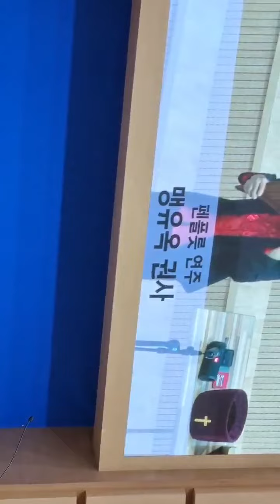내주를 가까이 팬플룻 독주 (오성교회 특송) 평안팬플룻오케스트라 맹유옥 단원